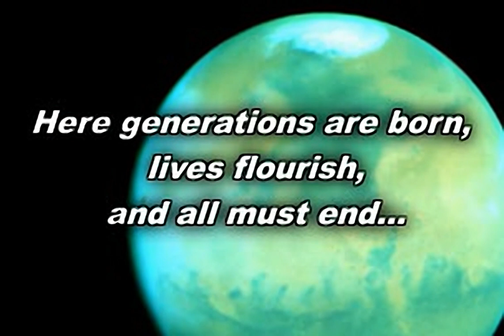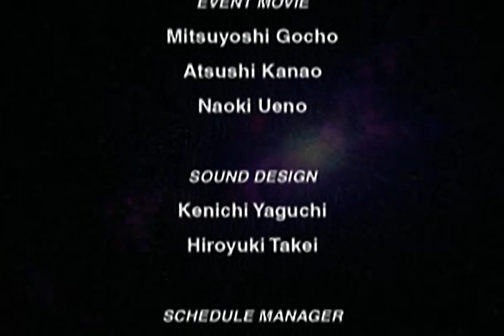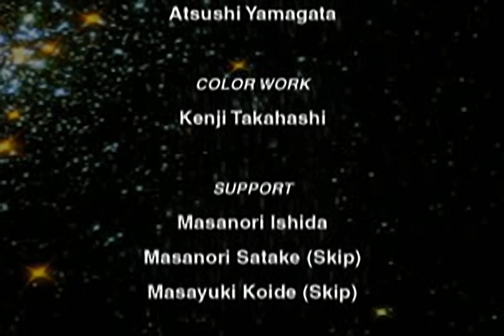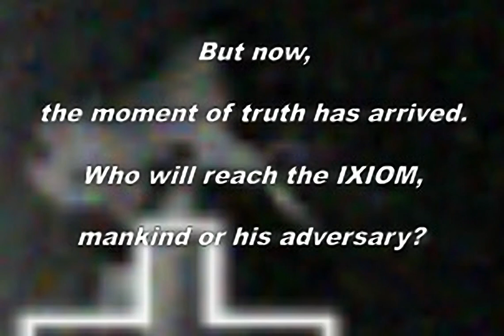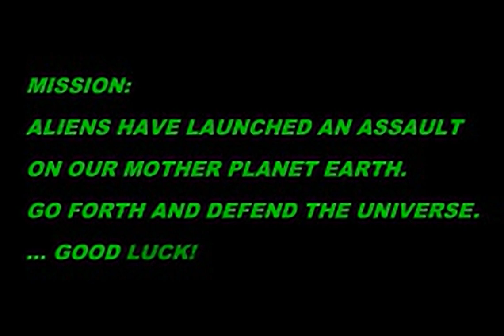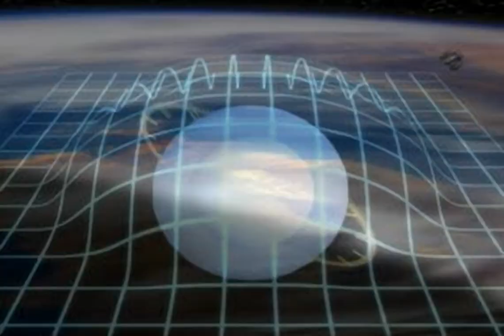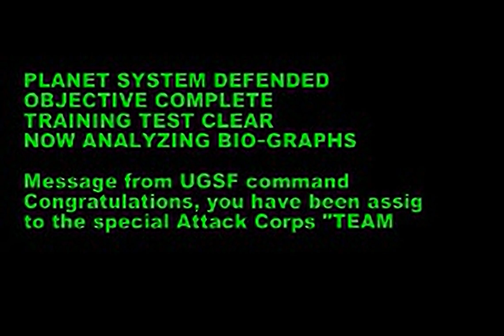Star Ixiom - all videos for the Playstation 1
00:00 - CMOPEN.STR
00:32 - CQGEDSR.STR
03:24 - CQNMLED1.STR
03:51 - CQNMLED2.STR
04:18 - CQNMLED3.STR
04:45 - CQNMLED4.STR
05:12 - CQNMLED5.STR
05:39 - CQNMLED6.STR
06:06 - CQNMLED7.STR
06:33 - CQOPEN.STR
07:05 - OPENNING.STR
08:57 - TREND.STR